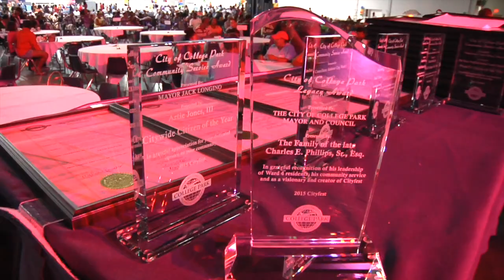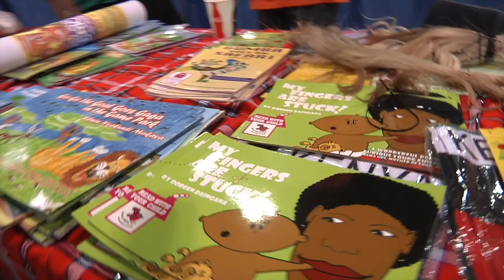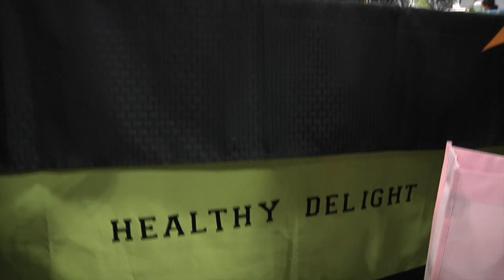CityFest 2015 Highlights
Highlights from College Park CityFest 2015, the community gathering featuring arts, music, back-to-school events for youth. held at the Georgia International Convention Center in College Park. This year's event was headlined by Howard Hewett, former lead singer for the R&B group Shalamar.